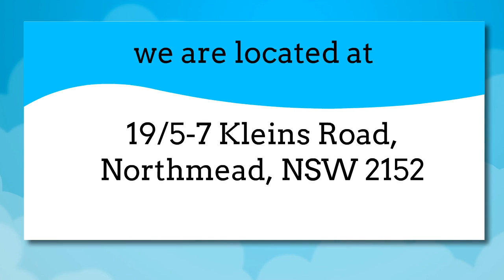Top 7 Dental Cavity Fighters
Food choices and lifestyle are some of the things that can harm or uphold your oral health. Nevertheless, healthy options would always raise the bar among others, providing benefits to your general health. That is why when it comes to your oral wellness, brushing and flossing are not the only things that can help you prevent dental cavities.

Many of these include the fruits and vegetables you eat, as well as beverages that actually promote healthy teeth and gums. Also, if you love drinking sweetened beverages, don’t forget using straw so you can at least reduce the development of cavities. However, softdrinks and other sweetened liquids are known to destroy your tooth enamel. Once the enamel is damaged, teeth become prone to decay; thus water is the best choice every time you get thirsty.  To prevent cavities effectively, dentists use dental sealants to seal the biting surfaces of your teeth for all-out protection against bacteria that causes cavities.

To know more about cavity prevention, visit your dependable Northmead dentist here at Smiles First Dental. Fighting cavities is a crucial part in oral health as the start of their development may lead to the destruction of your teeth if left untreated. The good news is Smiles First Dental offers wide-ranging and quality oral care treatments to help your teeth avoid cavities and many other terrifying dental problems. Through our top-notch expertise, you can now experience a one-of-a-kind overall oral health wellness.

If you are with a Private Health Fund, we can provide you with NO GAP preventive treatments! or call .

(We are located in Northmead and serve patients from Northmead, Westmead, North Parramatta, Wentworthville, Winston Hills, Old Toongabbie and from all Sydney metro areas.)

Smiles First Dental
Address: 19/5-7 Kleins Road,
Northmead,NSW 2152